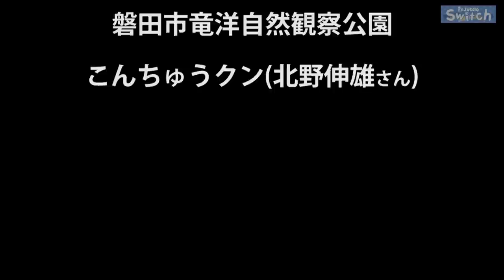【Switch】 #6【後編】サッカー選手がガチで昆虫採集やってみた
選手・スタッフのピッチ以外での、
意外な一面や隠れた魅力をお伝えする「ジュビロTV  Switch」。

第6回は、×昆虫！今回は特別に許可を頂き、
静岡県立森林公園（浜松市）に選手たちが昆虫採集に出かけました！
後編では選手たちが森へ昆虫を探しに向かいます！
また、いよいよ自分たちで組み立てたライトトラップの実践も！
果たして大物は捕れているのでしょうか・・？

選手たちの普段見られない一面を、お楽しみください！

☆撮影協力
静岡県立森林公園
磐田市竜洋自然観察公園
こんちゅうクン（北野伸雄さん）

※静岡県立森林公園では動植物の採取は固く禁止されています。
※夜はイノシシなど野生動物の活動が活発になり大変危険です。
※夜間の園内利用はご遠慮ください。
※なお、この動画は特別に許可を得て撮影しています。